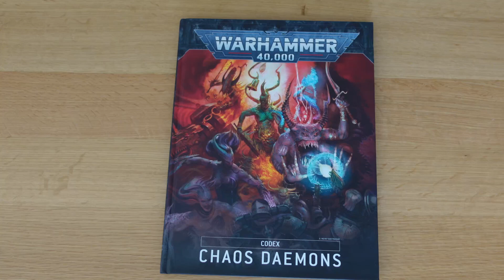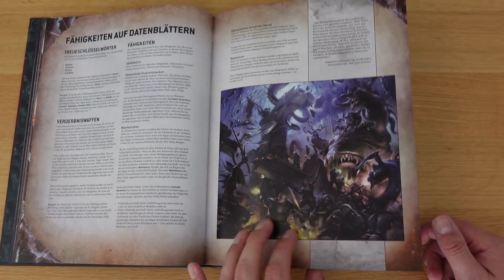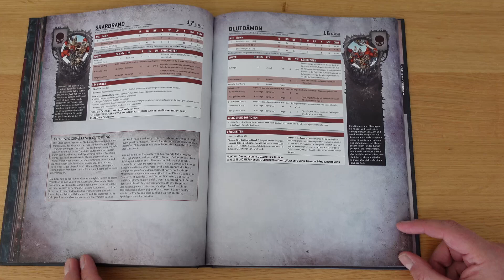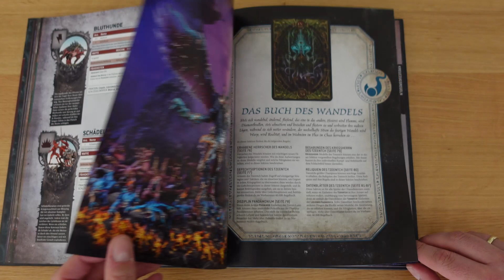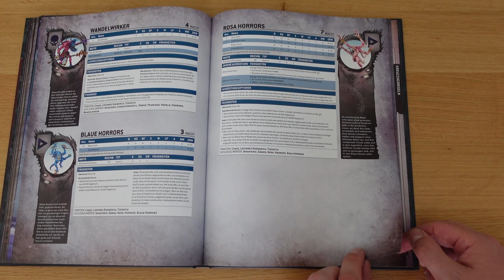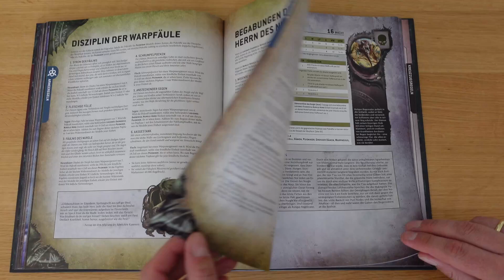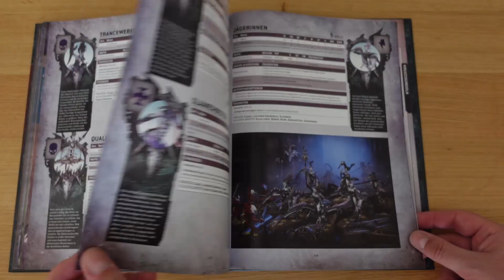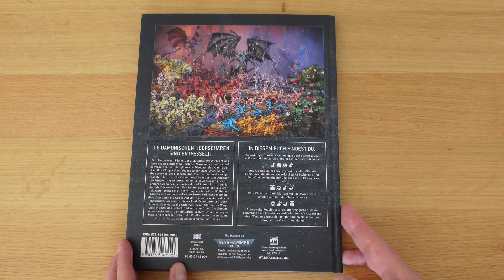Warhammer 40k Chaos Dämonen Codex Review Deutsch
Hallo liebe Trollis,

hier nun endlich der Codex Review zum neuen Chaos Dämonen Codex.

Immer "Up-to-Date" bleibt ihr auch über meinen Instagramkanal:

Schaut gerne rein und "stay-tuned" ;-)

Ihr wollt mich unterstützen? Dann bestellt eure nächste Bestellung beim Taschengelddieb über diesen Link, Euch entstehen dabei keine Mehrkosten aber ich bekomme einen Happen Provision ab:

Bis dahin,
Trollige Grüße

Euer Tabletoptroll

Bis dahin,
Trollige Grüße

Euer Tabletoptroll